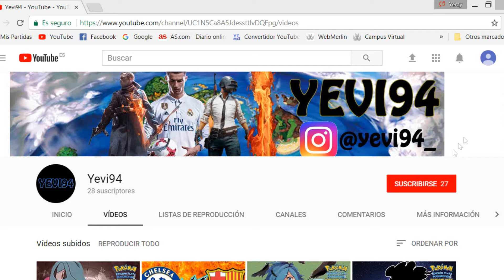Pókemon Soulsilver Randomlocke EP 13: DIFICULTAD EXTREMA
Muy buenas gente, os traemos el nuevo vídeo de la serie que esperamos que lo disfrutéis tanto como nosotros.
Preparad palomitas que se viene la tensión jajajaja
Un abrazo amigos!